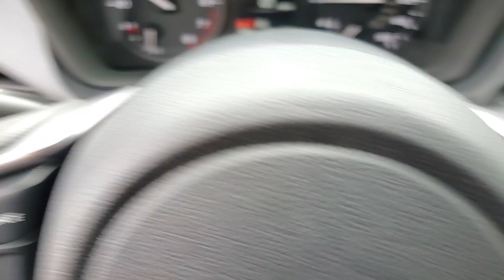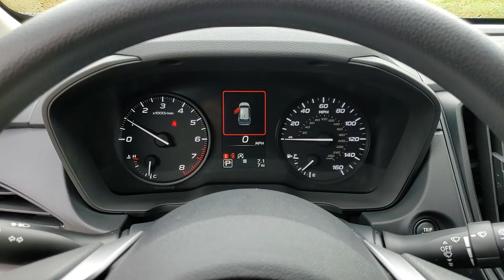2024 Subaru Impreza Base MI Macomb, Rochester, Royal Oak, Sterling Heights, Troy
New 2024 Subaru Impreza Base available at Fox Subaru of Macomb located in 23651 Hall Rd, Macomb, MI, 48042. Servicing the Macomb, Rochester, Royal Oak, Sterling Heights, Troy area.